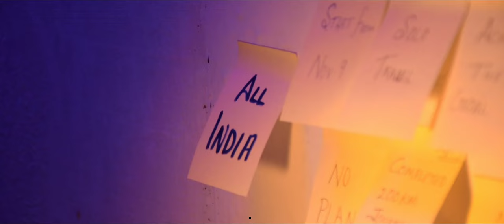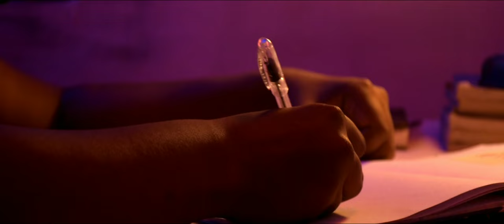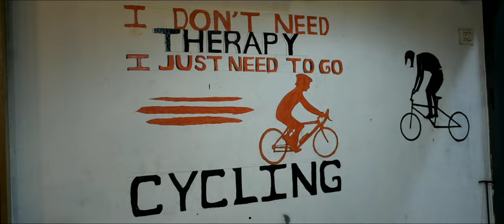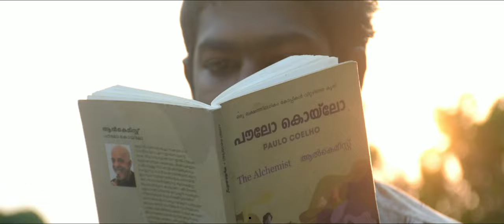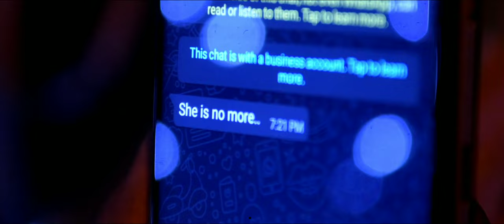BICYCLE DIARIES | Short Film 2021| How cycling changed my life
Bicycle diaries  is a short film based on how cycling changed a persons life.Shot on nikon and gopro